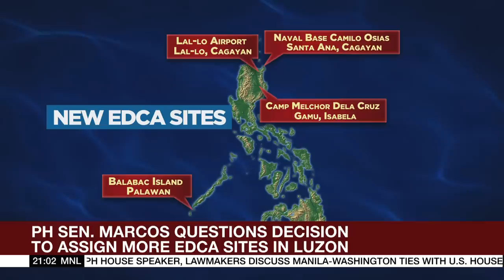Sen. Marcos questions decision to assign more EDCA sites in Luzon | ANC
The World Tonight: A Philippine Senate panel questions the purpose and locations of additional bases to be jointly used by Filipino and American troops.